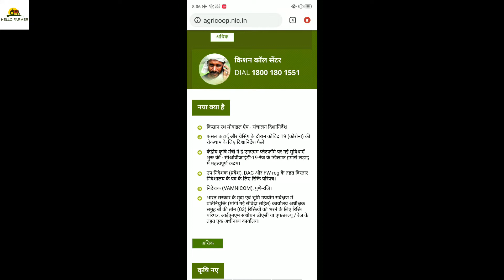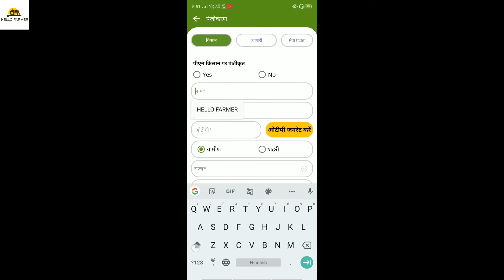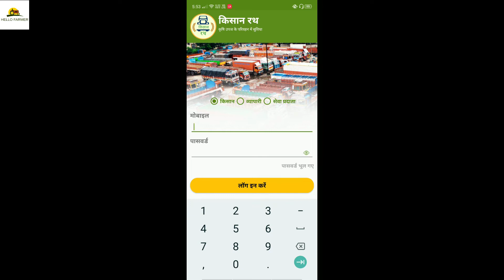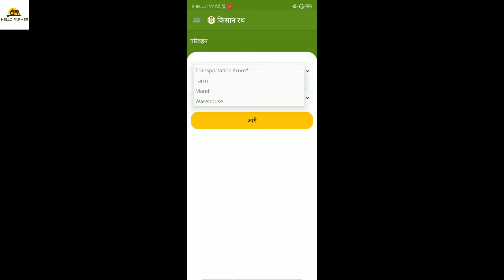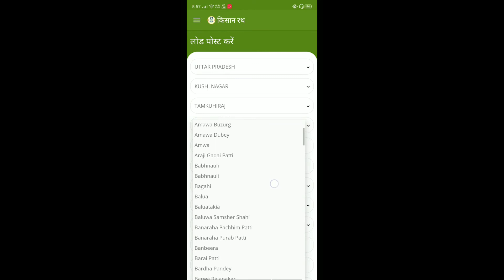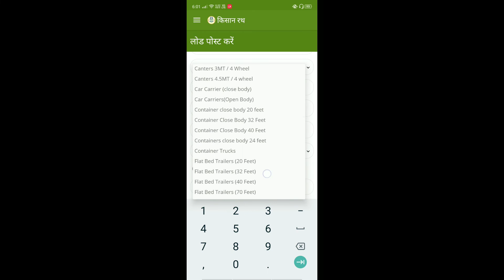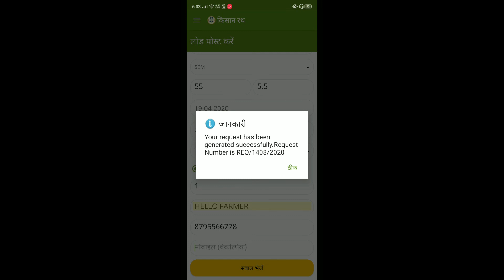Kisan Rath App/किसान,व्यपारी एवं आम नागरिकों के लिए राहत/किसान रथ/hello farmer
इस एप्लीकेशन को डाउनलोड करने के लिए
दिए गए लिंक पे क्लिक करे